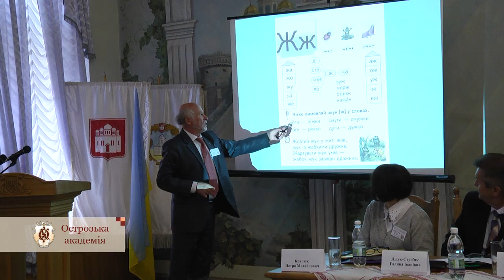Актуальні проблеми культури української мови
Напередодні Дня української писемності та мови у стінах Острозької академії відбулася Всеукраїнська науково-практична конференція "Актуальні проблеми культури української мови та мовлення". Такі конференції в Острозькій академії відбуваються традиційно, цього року георгафія учасників розширилася, близько 36 мовознавців з усієї України представляли, виголошуючи доповіді, свої навчальні заклади.